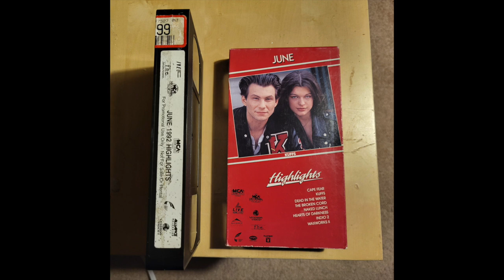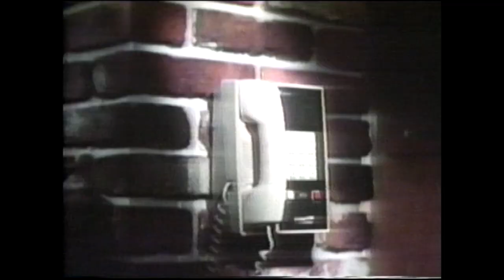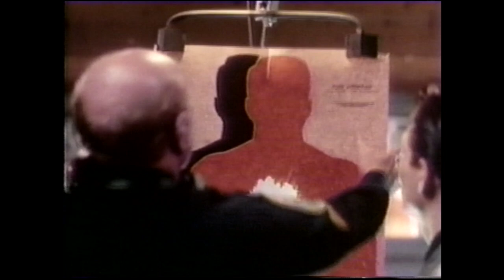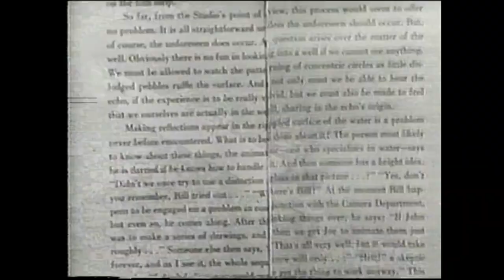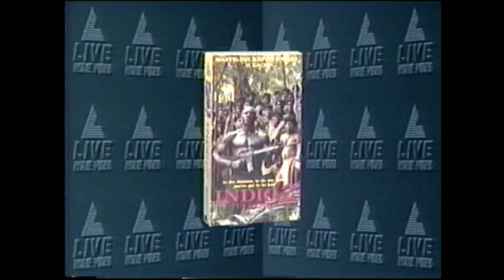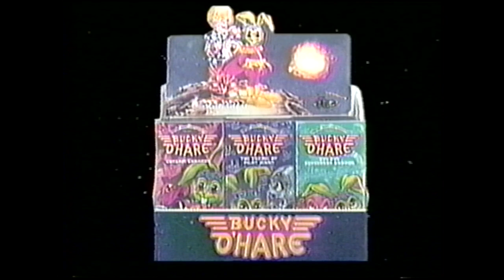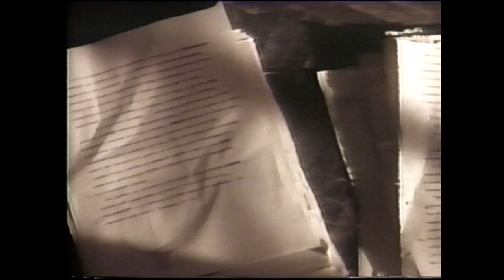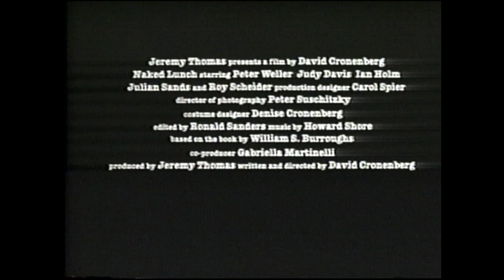MCA Highlights June 1992 - Retailer Promotional Reel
A special promotional tape distributed only to home video retailers and rental stores! 30 minutes of sales-specific descriptive reels, film trailers and other goodies. Also includes a behind-the-scenes look at David Cronenberg's Naked Lunch. Enjoy!

Chapters...
0:00 Box Art and Tape
0:15 Tape Preamble
0:48 Cape Fear (1991), Retail Promo
3:44 Cape Fear (1991), Trailer
6:16 Various Westerns, Retail Promo
7:07 Various Releases, Retail Preamble
7:27 Kuffs, Retail Promo
9:15 Kuffs, Trailer
11:20 Dead In The Water, Retail Promo
12:22 Various Re-releases, Retail Promo
13:25 Naked Lunch, Trailer
15:07 Hearts Of Darkness, Trailer
18:28 Indio 2, Trailer
19:47 FHE Various Releases, Retail Promo
20:02 Bucky O'Hare, Retail Promo
21:31 Waxwork II, Retail Promo
23:44 Playboy: Inside Out, Retail Promo
25:56 Naked Lunch, Behind The Scenes